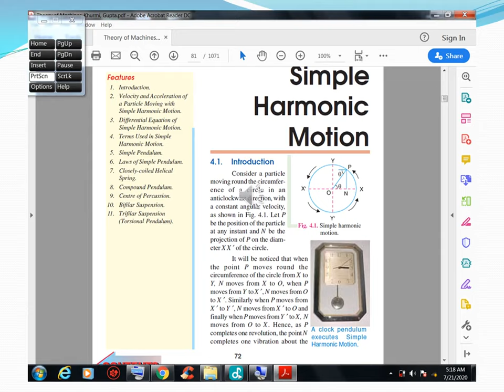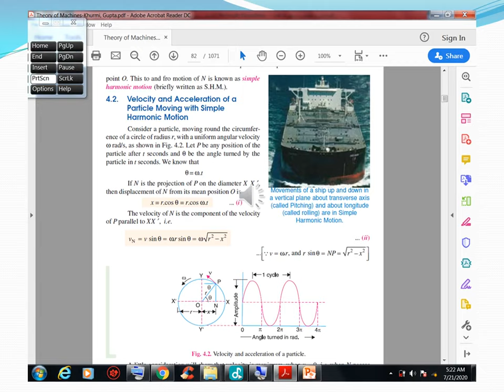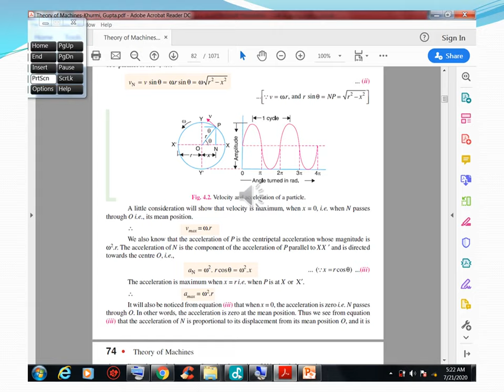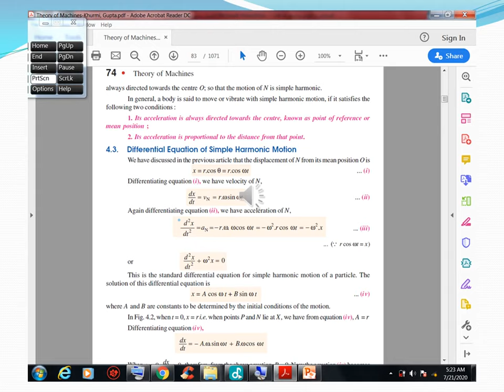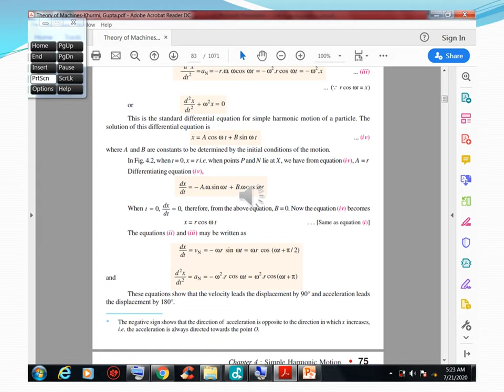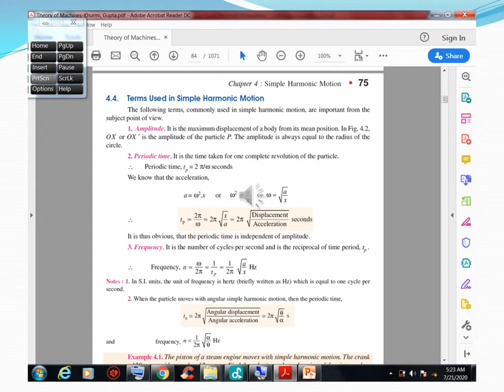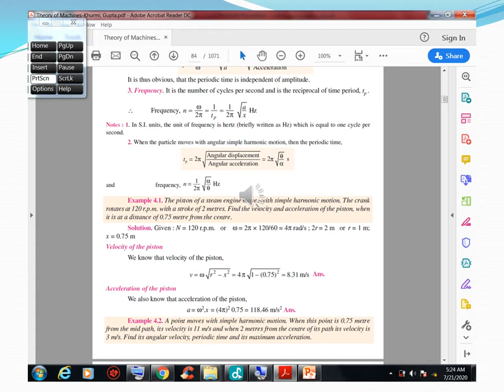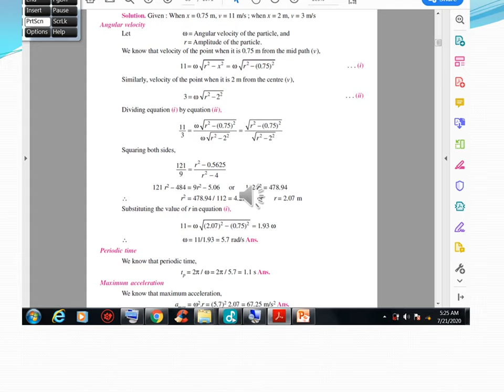Theory of Machines نظرية عمل الآلات المحاضرة العاشرة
القسم : تقنية الطاقة المتجددة
الفصل :الرابع
رمز المادة :SRE248
اسم المحاضر : أ. حمدي مطر